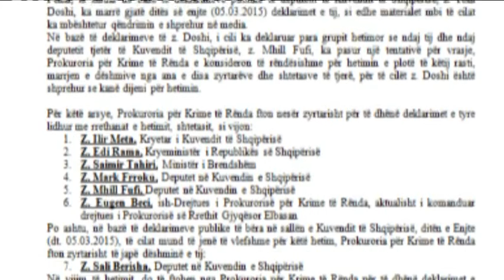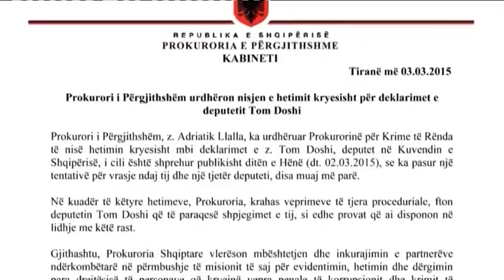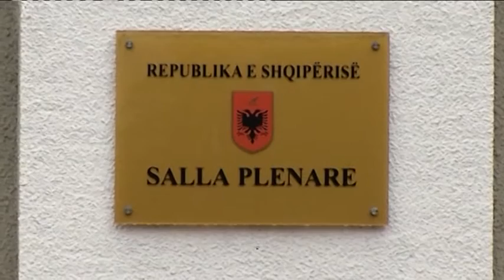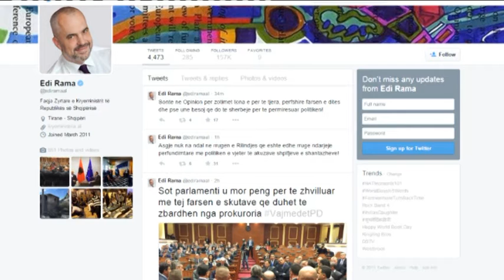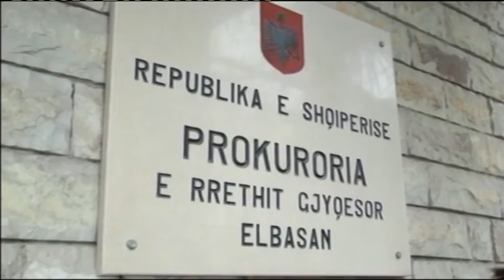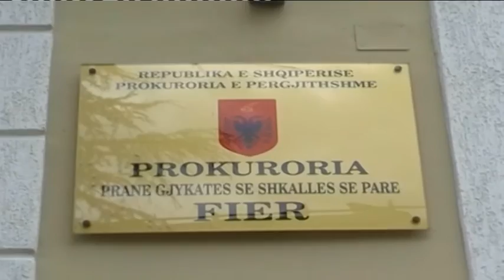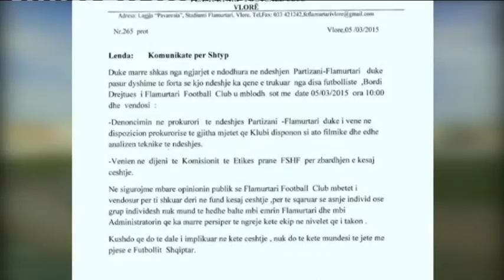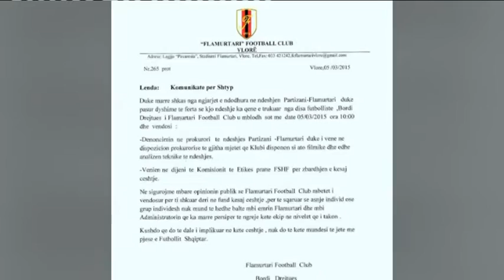Edicioni i lajmeve i orës 20:00, 05 Mars 2015- Ora News